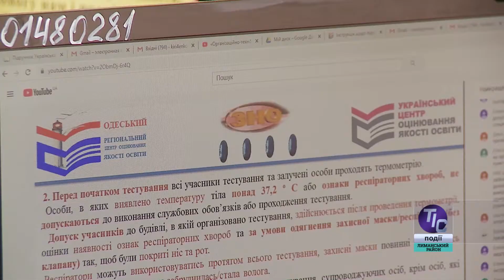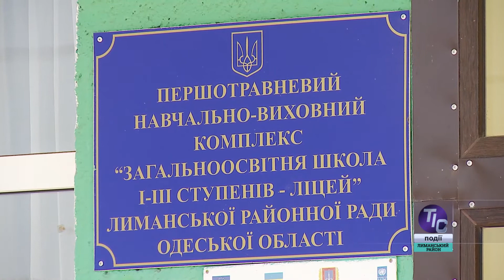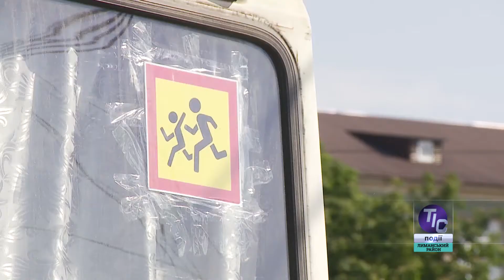ЗНО в умовах карантину – велике випробування, у Першотравневому його пройшли успішно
ЗНО з англійської мови в селі Першотравневе зайняло кілька годин часу, проте його проведенню передувал місяць копіткої роботи багатьох працівників системи освіти Визирської ОТГ. Для сільської школи, навіть такою успішної, як Першотравнева, незалежне тестування в умовах карантину - велике випробування, але тут його пройшли успішно…